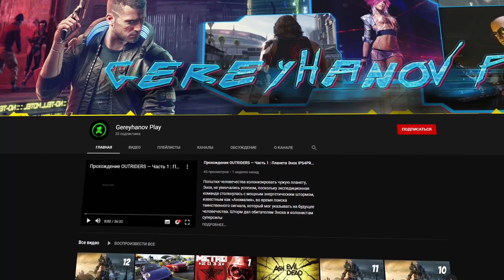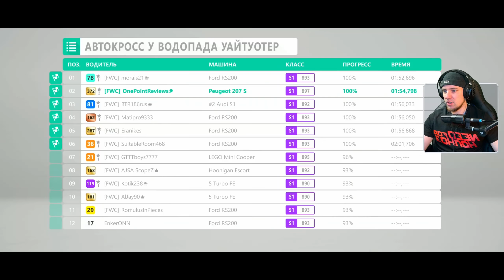Forza Horizon 4 - НОВЫЙ ДЕРЖАКОВЫЙ ПЫЖ ДЛЯ РАЛЛИ! / Peugeot 207 Super 2000